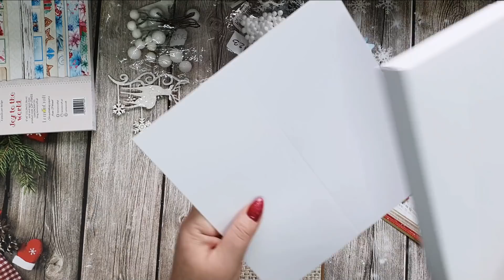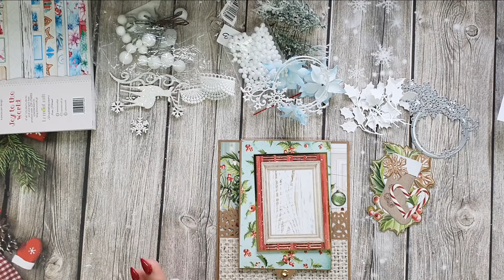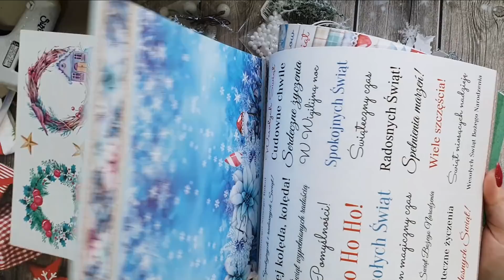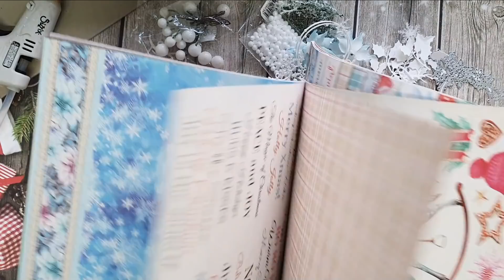Mroźna kartka przestrzenna. SCRAPMAS 2021. DZIEŃ 15. Christmas inspirations.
Kolejne scrapmasowe wyzwanie kartkowe :)
Tak naprawdę i szczerze, to właśnie na kartkach najbardziej mi zależy podczas naszej wspólnej zabawy. Na tym, abyście pielęgnowali piękną tradycję wysyłania kartek dla najbliższych. Nie SMSów, czy maili, a właśnie kartek. Dlatego chcemy wykonać ich sporo :)
Dzisiaj kolejna mroźna propozycja, bardzo przestrzenna do pudełka.

Pamiętaj o literce ;)

Pozdrawiam,
Asia
Joanna